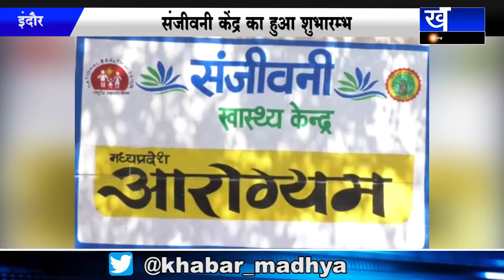INDORE इंदौर को मिली, दूसरे संजीवनी स्वास्थ्य केंद्र की सौगात